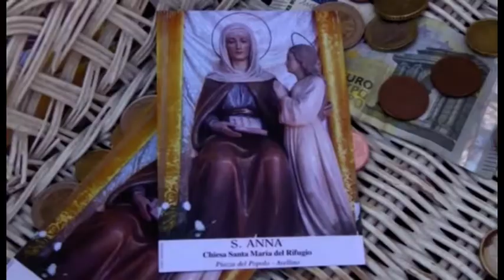Chiesa di Sant'Anna gremita in attesa dell'alzata del pannetto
Oggi Sant'Anna e San Gioacchino. Gremita la chiesa del rifugio in attesa del l'alzata del pannetto di questa sera. Gli avellinesi come da tradizione si ritrovano ai piedi dalla santa protettrice delle partorienti